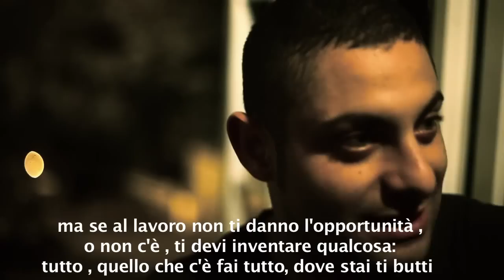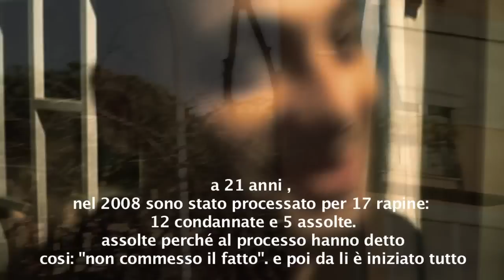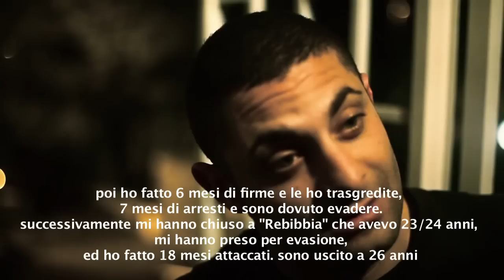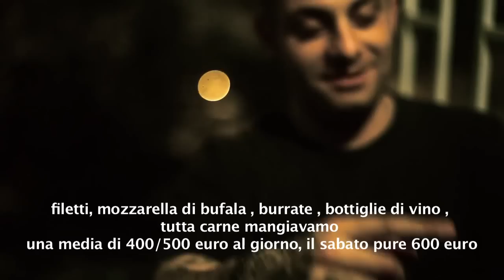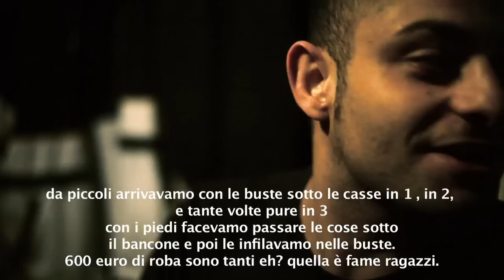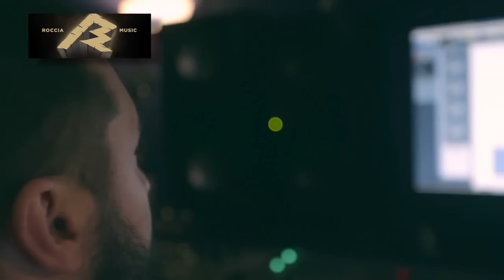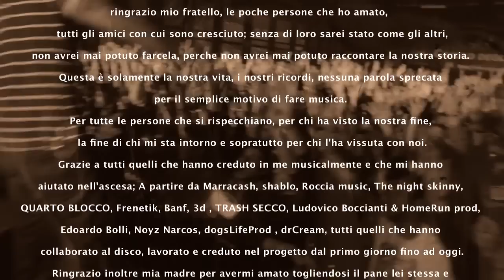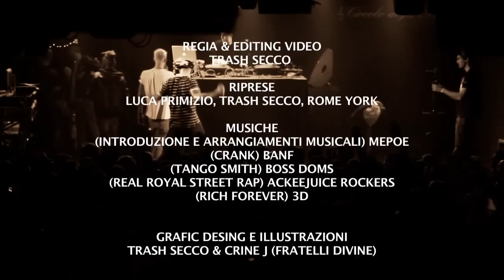ACHILLE LAURO - THE DOCUMENTARY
Roccia Music presenta : Achille Lauro The Documentary
Diretto da Trash Secco